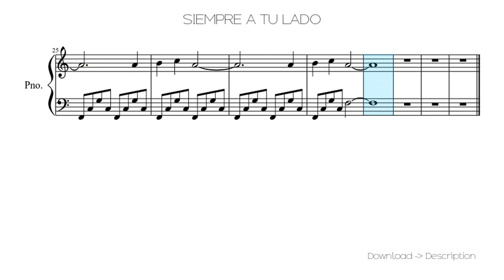🎶 SIEMPRE A TU LADO 🎸🎸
Sheet for song: 🎶 SIEMPRE A TU LADO 🎸🎸